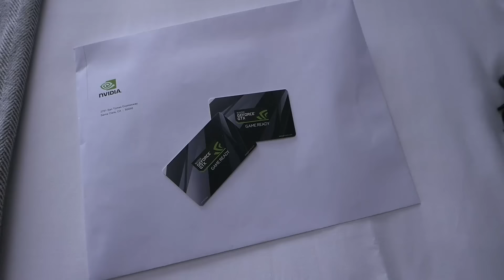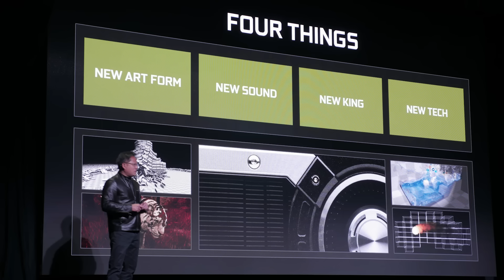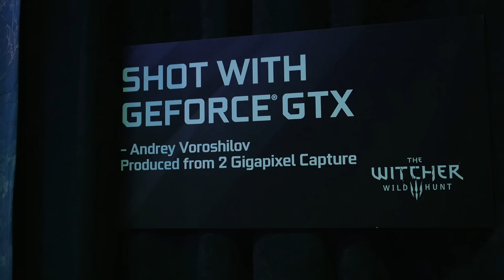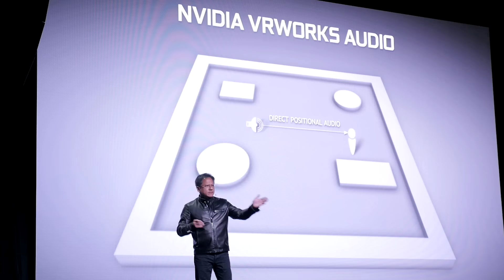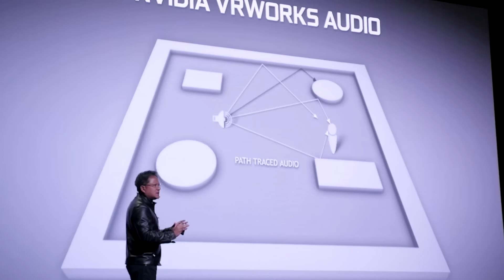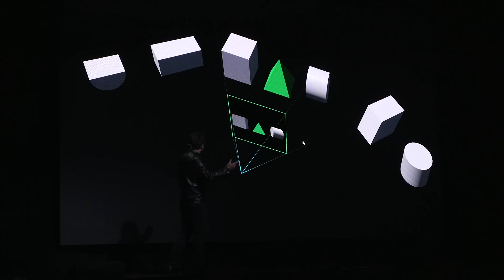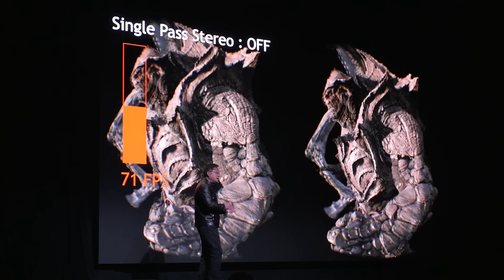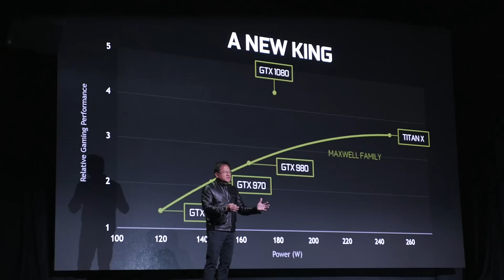NVIDIA GTX 1080 & 1070 Launch Event in Austin, TX